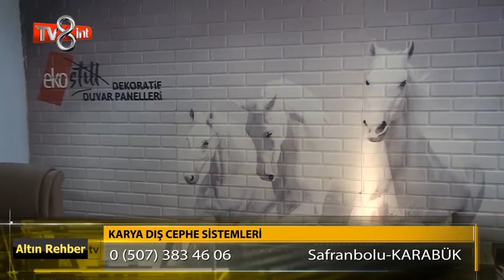Karya Dış Cephe Sistemleri